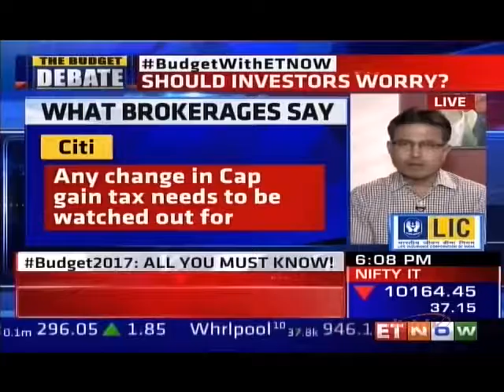Bobby Parikh, Chief Mentor & Partner, BMR joins ET NOW for 'The Budget Debate'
As the Union Budget approaches, ET Now's Sandeep Gurumurthi and Supriya Shrinate in the episode of 'The Budget Debate' speak to Bobby Parikh, Ketan Dalal and Nilesh Shah on expectations of market.